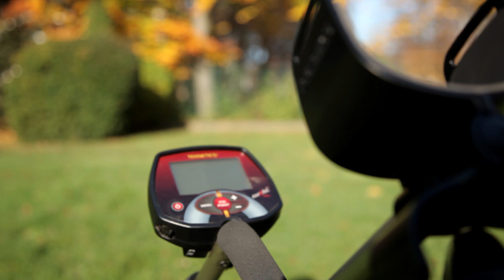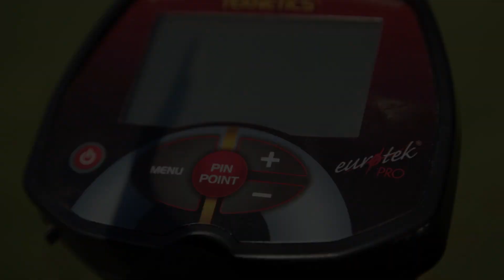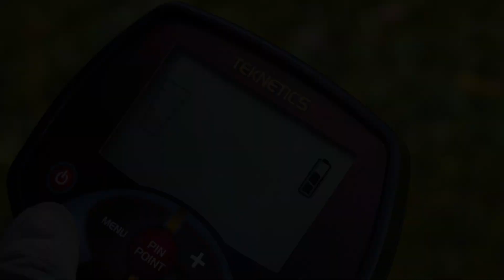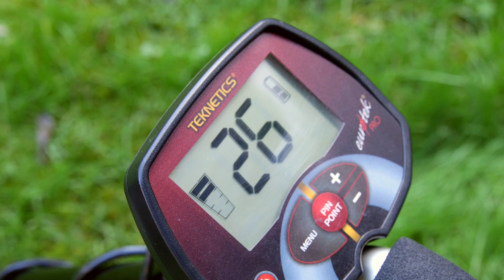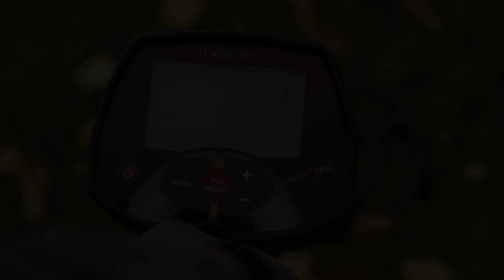Teknetics Eurotek Pro Metalldetektor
Vorstellung des Teknetics Eurotek Pro